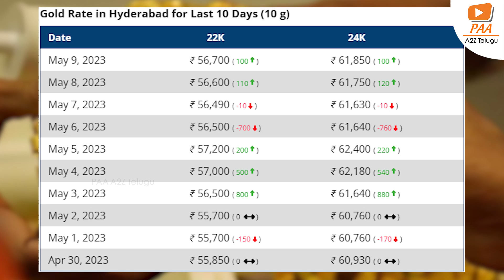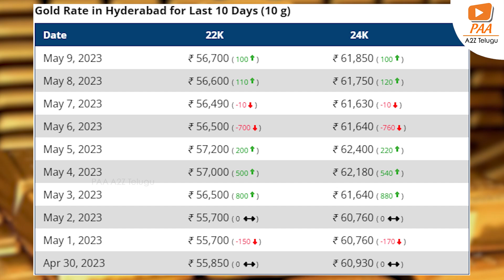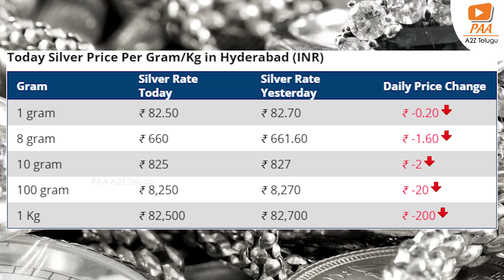Today Gold Rates: తగ్గిన బంగారం వెండి ధరలు | 9th May 2023 | Hyderabad | A2Z Telugu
Watch to